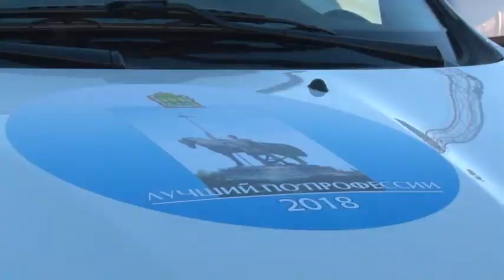Водителю зареченского «Автотранса» вручили ключи от выигранного автомобиля